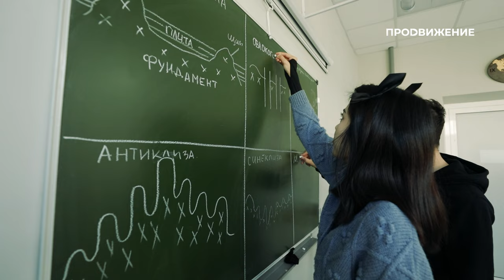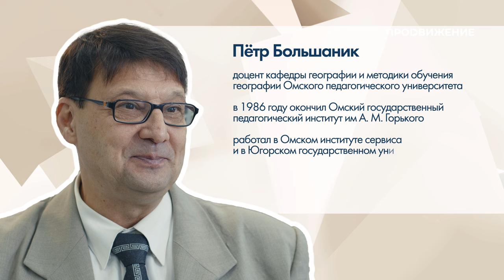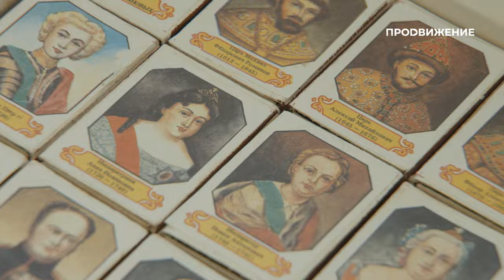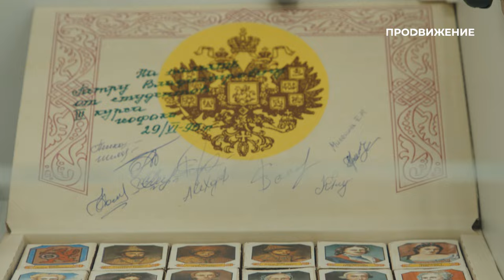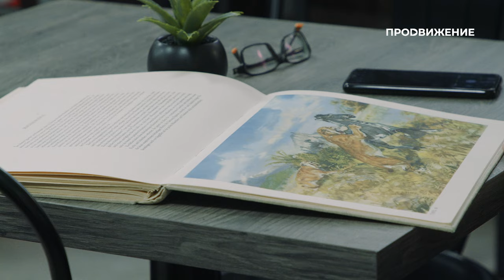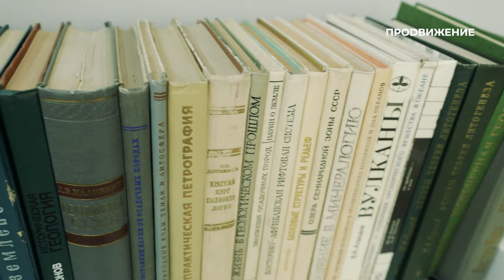Пётр Большаник | Учёный-географ, преподаватель ОмГПУ | Наши люди (2024)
Как урок географии может спасти жизнь? Почему по спичкам легко определить, чем живёт страна? На что готов пойти коллекционер ради редкого минерала? И почему быть «проходимцем» – это здорово?

Об этом в новом выпуске программы «Наши люди» расскажет доцент кафедры географии и методики обучения географии ОмГПУ, коллекционер и путешественник Пётр Большаник.

Программа: «Наши люди» – Пётр Большаник
Автор: Николай Евенко